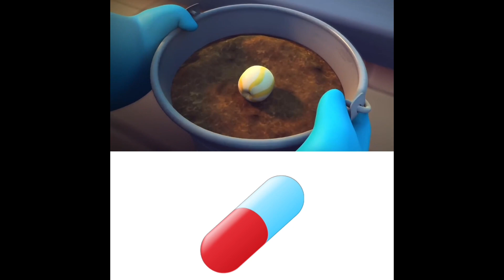Spookiz with TV Shows and Kids Cartoons in Animal Action Zero Budget (MoonCake Ninja World)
That part was the only difference between the one and two.